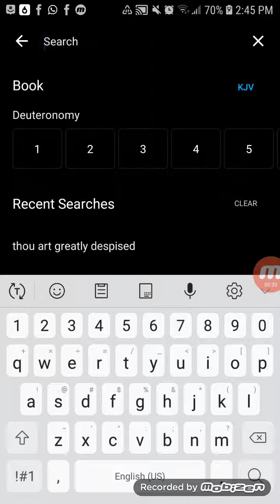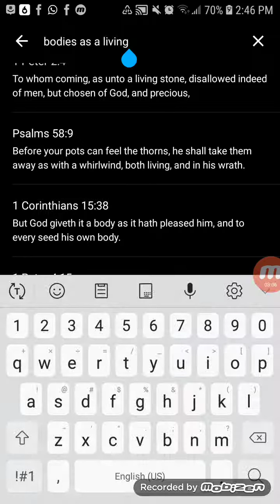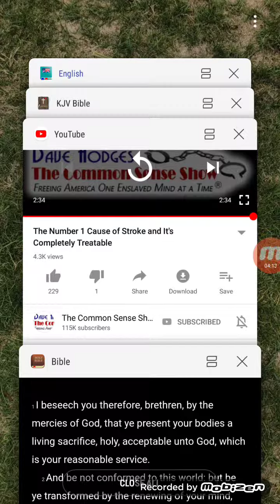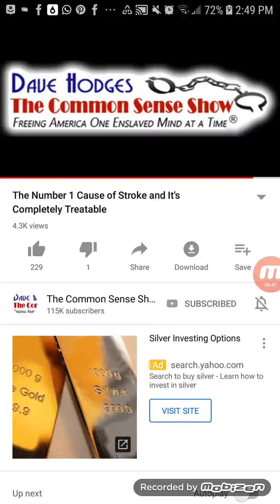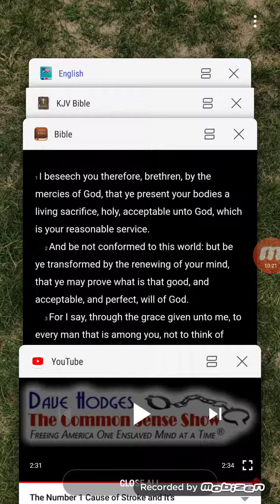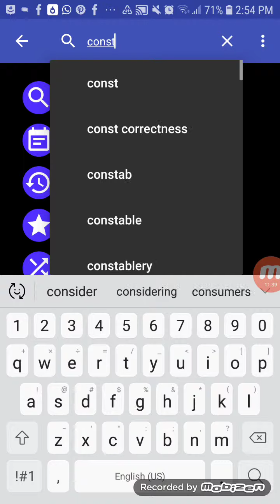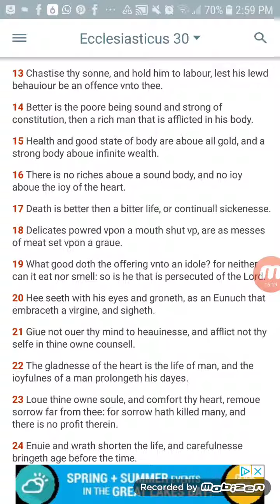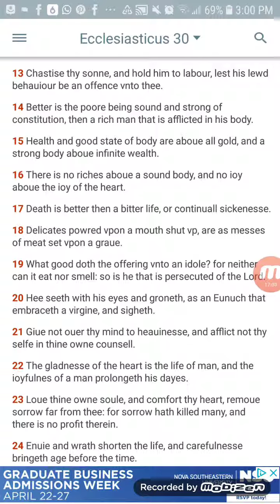Be Good To Your Body You Only Have One